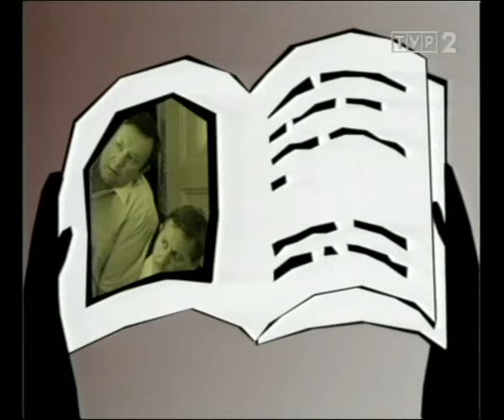Święta wojna - 182 Mistrz intelektu 1/2